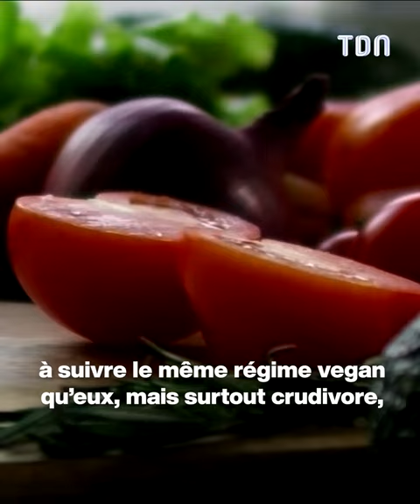Elle impose un régime végan à sa famille et c'est le drame...